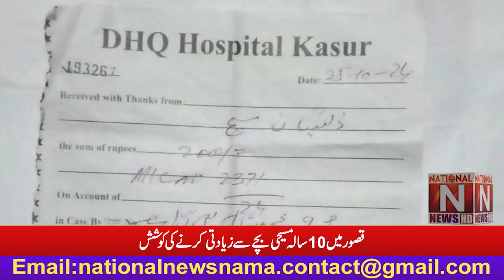''قصور میں آرائیوں کے ہاتھوں 10 سالہ مسیحی بچہ مشکل میں''(National News Nama)